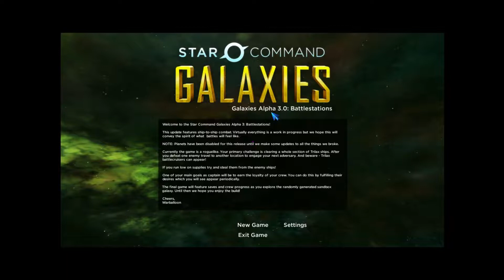Star Command Galaxies : Alpha 3.1 Game play n stuff!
Its here Alpha # 3.1 finally there is still some bugs but they are being fixed at the moment more videos of this will be coming soon!

Remember to leave a like so i can continue to do videos and other kind of stuff!